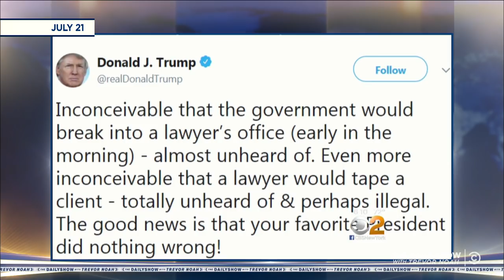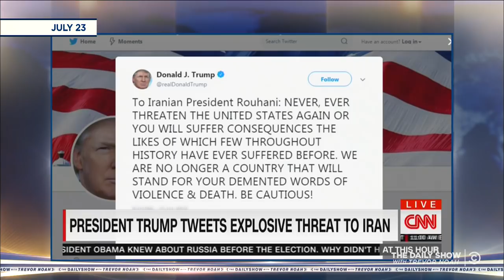So Much News, So Little Time: Trump’s Playboy Model Payoff & Iran Twitter Tantrum | The Daily Show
From a recording of Trump discussing paying off a Playboy model to his Twitter tantrum over Iran, things have only gotten worse for 45 since Vladimir Putin annexed his balls in Helsinki.